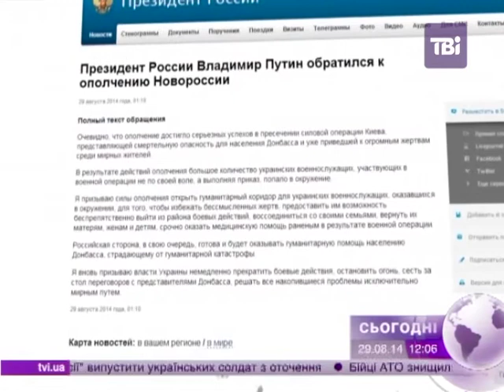Путін контролює бойовиків на сході України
Володимир Путін фактично визнав, що контролює бойовиків на Сході України. Він закликав терористів випустити з оточення українських військових. Відповідне звернення російського президента розміщене на сайті Кремля. У ньому йдеться про те, аби бойовики створили коридор для українських військовослужбовців.